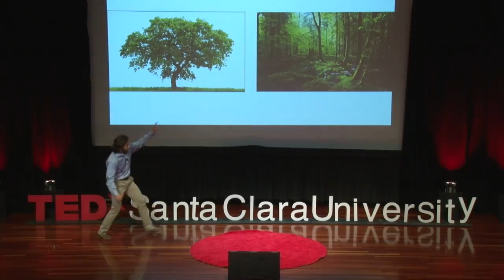"It's Time to Transfer" | Andrew Descourouez | TEDxSantaClaraUniversity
Have you ever considered transferring?  Why will most students contemplate a change of school, habit, or identity?  Why do some people seem to thrive more than others in new environments, and what makes our school unique?  From middle school to the mountains, stories of radical gratitude help us reevaluate a competitive growth mindset in the Silicon Valley.

Drew Descourouez is an undeclared sophomore and Johnson scholar from the Bay Area.  During his free time, Drew closely works with Free The Children, a UNESCO sponsored organization that focuses on youth empowerment. He is said to have a celebrity crush on Fr. Greg Boyle from Homeboy Industries and claims that he is the second coolest sibling in his family.